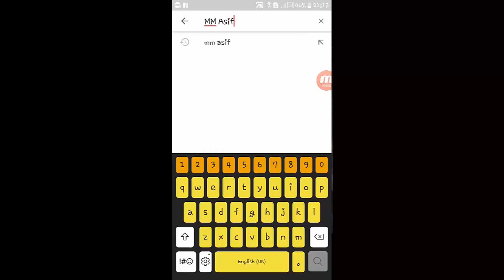How To CT Energy Meter Connection | 3 Phase CT Meter | CT Installation In Urdu/Hindi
Hello! Friends I am Muhammad Asif Ek Aur new video How To CT Energy Meter Connection | 3 Phase CT Meter | CT Installation In Urdu/Hindi | MM ASIF | ke sath Huzoor Hoon aur Umeed karta hoon ke aapko yeah Video achha Lage ga Agar aapko Meri video acchi Lage toh please like Kijiye comments kijiye aur mere is channel ko jis ke NAME MM ASIF hy is ko subscribe kijiye Shukriya. aapka Pyara dost Mehar Muhammad Asif.